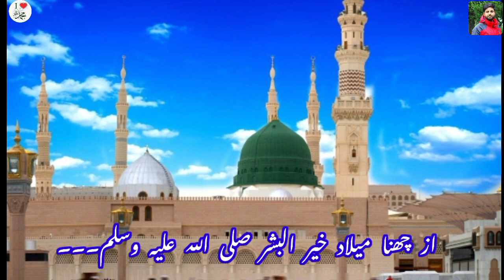Milad E Nabi || kashmiri Poetry || Meelad 2022.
milad un Nabi saw 2022